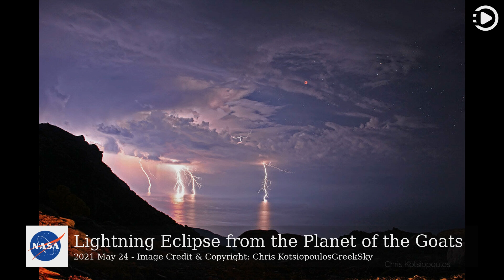APOD: 2021-05-24 - Lightning Eclipse from the Planet of the Goats (Narrated by Emma)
Astronomy Picture of the Day - May 24th, 2021 - Lightning Eclipse from the Planet of the Goats (Narrated by Emma)

Thunderstorms almost spoiled this view of the spectacular 2011 June 15 total lunar eclipse. Instead, storm clouds parted for 10 minutes during the total eclipse phase and lightning bolts contributed to the dramatic sky. Captured with a 30-second exposure the scene also inspired one of the more memorable titles (thanks to the astrophotographer) in APOD's now 25-year history.  Of course, the lightning reference clearly makes sense, and the shadow play of the dark lunar eclipse was widely viewed across planet Earth in Europe, Africa, Asia, and Australia. The picture itself, however, was shot from the Greek island of Ikaria at Pezi. That area is known as "the planet of the goats" because of the rough terrain and strange looking rocks.  The next total lunar eclipse will occur on Wednesday.   Details: Total Lunar Eclipse on 2021 May 26

This video was auto generated using data from NASA Open API.